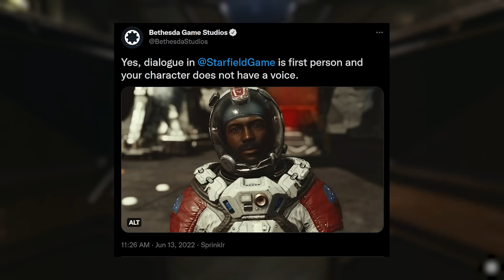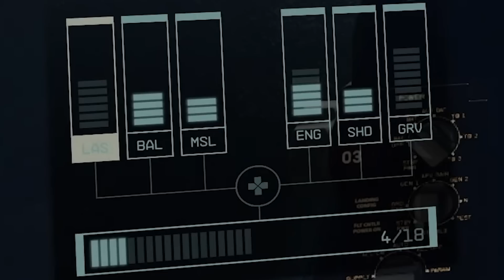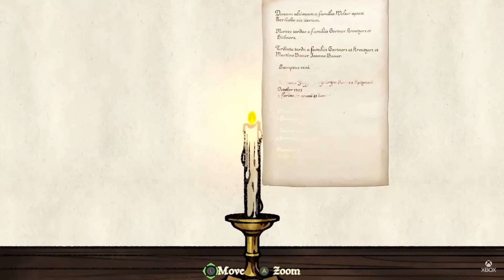Todd Howard Just Revealed a TON of New Starfield Details - Fallout 5 Confirmed, Story Length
Today we take a look at the latest interview from Todd Howard where he reveals a ton of new gameplay details for Starfield and confirms that Fallout 5 is the next Bethesda game after The Elder Scrolls 6. We also take a look at some of the notable reveals coming from the Xbox and Bethesda Extended Showcase.